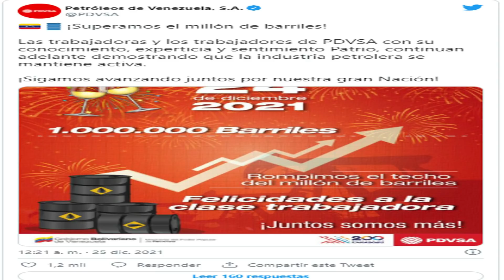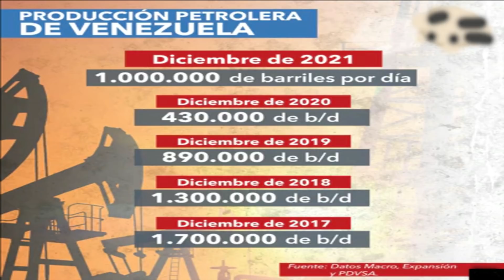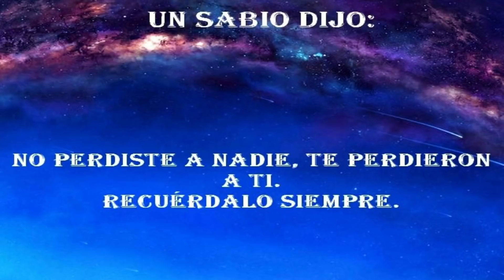🙊 😠 🙉 OTRA MENTIRA MAS DE ESTA CUERDA DE MITOMANOS - ENTERATE 🙊 😠 🙉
QUEDA AL DESCUBIERTO LAS INMENSAS MENTIRAS DEL REGIMEN CON ESTO QUE LES PRESENTO AQUI Y DIME ¿QUE OPINAS?.

1 - 👾 💩 LA ULTIMA SORPRESA QUE NOS LLEGÓ HOY DE LA FUTURA SENTENCIA DE ALEX SAAB (SEPALO) 💩 👾 VER